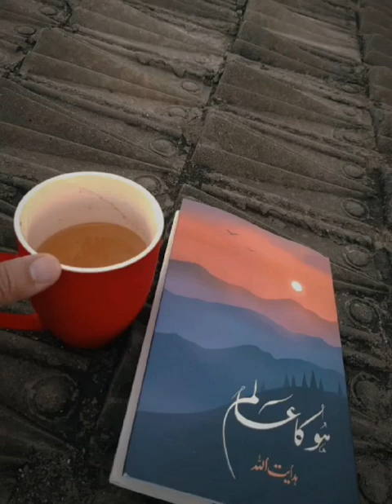HU ka Aalam - by Anwar Ali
ہُو کا عالم

تحریر:   انور علی ناشاد
ترجمہ:    جان بہادر

ہُو کا عالم ڈاکٹر ہدایت اللہ کا شعری مجموعہ ہے۔ جب مجھے اس کے شائع ہونے کا پتا چلا تو میں اسی جستجو میں تھا کہ کب اور کیسے یہ کتاب ہاتھ لگے گی۔ بھلا ہو ڈاکٹر ہدایت اللہ کے بھائی ساجد سہیل کا جن کی وساطت سے اس کتاب کا حصول ممکن ہوا ۔ مجھے دلی مسرت ہوئی کیونکہ اب میں اس کتاب کو پڑھ کر اپنی علمی پیاس بجھا سکتا تھا۔

ہُو کا عالم شاعری کی کتابوں میں ایک خوبصورت اضافہ ہے۔ یہ خصوصاً ان لوگوں کو پسند آئے گی جو معیاری اور پرمعنی شاعری پڑھنا چاہتے ہیں۔ ا س شعری مجموعے کا نام تو ہُو کا عالم ہے لیکن یہ خاموشی نہیں بلکہ ایک معنی خیز ہنگامہ ہے۔ اس دلنشیں ہنگامے کا احساس کتاب پڑھ کر ہی کیا جا سکتا ہے ۔ اس لئے اگرکسی کو شاعری سے شغف ہے اور  اب تک اس نے یہ کتاب نہیں پڑھی تو گزارش ہے کہ پہلی فرصت میں کہیں سےبھی  لے کر ضرور پڑھے تاکہ ڈاکٹر ہدایت اللہ کی شاعری سے لطف اندوز ہو سکے۔

میں نے ڈاکٹر ہدایت اللہ کی شاعری سے متعلق کچھ اشعار لکھے ہیں جو میں ان کی نذر کر رہا ہوں۔ امید ہے سننے والوں کو بھی پسند آئیں گے۔

ہُو کا عالم

آپ کا ہر لفظ دلکش اور پرتاثیر ہے
خودی کے معنی سے واقف اور زندگی کی تصویر ہے

آپ نے اس کتاب کا نام خاموشی بلاوجہ رکھ دیا
ورنہ بخدا یہ تو ایک دلپذیر ہنگامے سے کم نہیں

میں ہر سطر اور ہر لفظ  سے ہو کر آیا ہوں
آپ کا ہر شعر بدن اور روح کے لئے اکسیر ہے

میرے لئے گویا اندھیری رات روشن کردی
آپ کا دل اور ذہن چودھویں کے چاند کی طرح روشن ہیں

میں نے ایک ایک لفظ اپنے دل کی تختی پر لکھ لیا
تدبیر اور تقدیر کے گنجلک مسائل یاد کر لئے

تشبیحات اور تلمیحات سے سجایا ہوا
کیا کہوں ہر کلام بے مثال ہے

آپ کے فن اور شخصیت پر اتنا ہی کہوں گا
کہ بغیر کسی تشہیرکے ہر طرف مشہور ہیں

میں جتنا بھی عقاب بن کر اس کے تعاقب میں اڑتا رہا
تھک ہار گیا لیکن آپ کا تخیل میری پہنچ سے باہر تھا

آپ کے تخیل کے دریا میں غوطہ زن ہوا
آپ گویا اباسین ہیں جس کی ہر موج منہ زور ہے

آپ برائے نام نہیں بلکہ درحقیقت ہدایت ہیں
خدا نے آپ کے شعور کو کشمیر کی طرح حسین بنایا ہے

یہ کوئی مفروضہ نہیں بلکہ درحقیقت سب آپ کی صلاحیتوں کے معترف ہیں
آپ کا قلم حق کی آواز اور قوم کی امید ہے

کڈی گاؤں سے ہونے کے ناطے آپ میرا فخر اور غرور ہیں
آپ کی سوچ میں رومی کے خیال کی تفسیر ہے

اگرچہ آپ کا تعلق پختونخوا کی مٹی سے ہے
لیکن شعر و سخن میں پھر بھی گویا میر تقی میر ہیں

آپ گویا ایک بحرِ بے کنار ہیں اور میں ایک کمزور ابابیل
انور اس سمندر کے دوسرے کنارے تک اڑنے سے لاچار ہے

انور علی ناشاد
ترجمہ:    جان بہادر